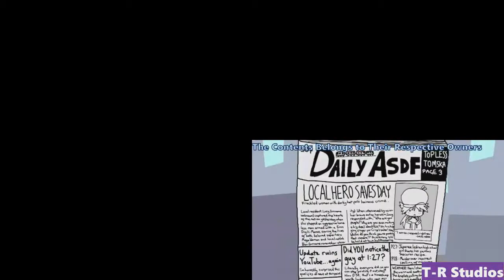Cartoon Characters has a Screaming Sparta Remix Quadparison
Edited: Never mind I loved this. and gave me a Idea to create a Screaming Sparta Remix Nineparison